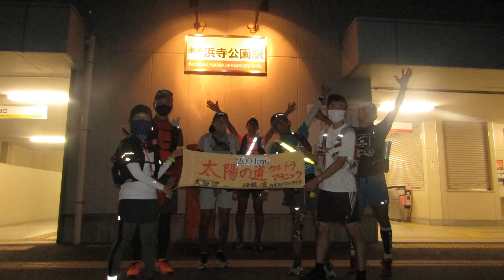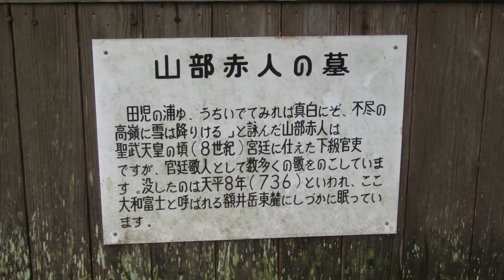【夕暮れの丘】2022/09/09～11ー太陽の道ウルトラマラニックパート1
太陽の道ウルトラマラニック200kmパート1　浜寺公園～池の平高原
今年で２１回目の実施となる。（もう～２０年以上も続いているなんて・・・）
ウイズコロナとなって～２年ぶりの実施で、皆さんと共に丸２日間愉しんだ旅日記です。
☀⛅☔☁不安定な天気の中～４名が伊勢湾へ無事ゴールした♬
⛩ 伊勢二見浦では、御来光は見れなかったが、朝から参拝者が多かった🙌
最後は、夏が戻って来たような暑さとなって汗たっぷり～💦💦
皆さん～長時間お疲れ様でした!!💖